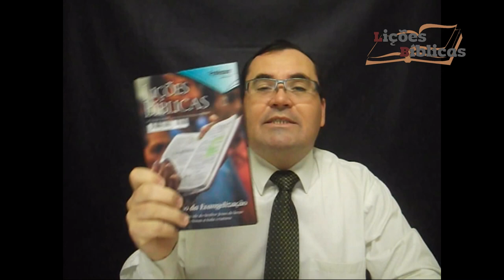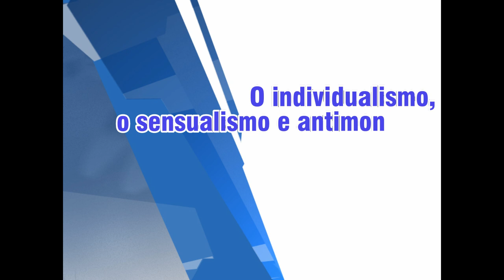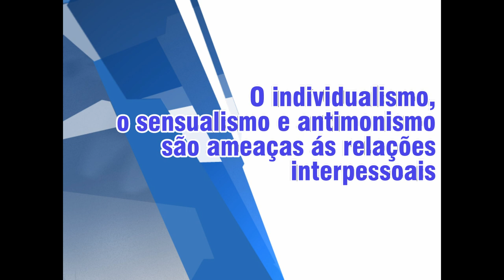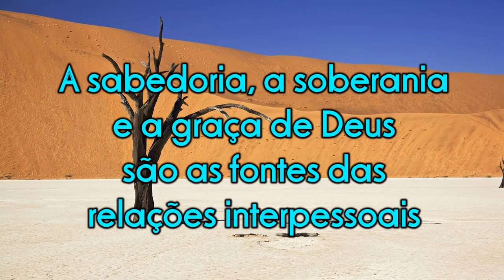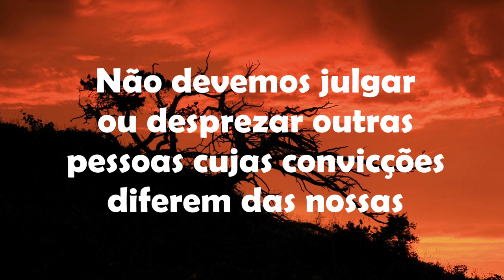Lição 13 - 2º TRIMESTRE 2016 - "O cultivo das relações interpessoais"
"Ao único Deus, sábio, seja dada glória por Jesus Cristo para todo o sempre. Amém!" (Rm 16.27)